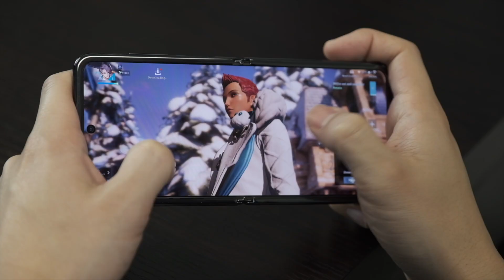Persona 5 Royal Changed My Heart...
Video games can do a lot of good in life. My mental health had been trailing down a jaded road for awhile now. After being recommended to explore playing games again by my therapist, I ended up 100+ hours deep into a world that somehow ended up fixing my heart. Maybe this game can do the same for you.

Our Favorite Tech On Amazon

We are a participant in the Amazon Services LLC Associates Program, an affiliate advertising program designed to provide a means for us to earn fees and support our channel by linking to Amazon.com and affiliated sites.